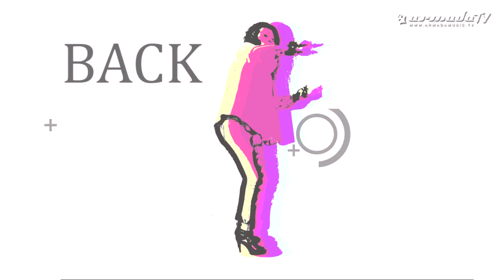Gabriel & Castellon With Robin S - Back To You (Official Music Video)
Getting their freak on with a set of remarkable chord stab progressions, Gabriel & Castellon prove to be a true addition to Armada Deep. Next to some splendid rhythms and shuffling beats, ‘Back To You’ holds Robin S’ highly addictive vocal tones to ensure that this song will be stuck in your head for days to come.

Video clip productie:
Camera: Alfredo Pouwiel, Danny Akker (True Fiction).
Edit: Alfredo Pouwiel.